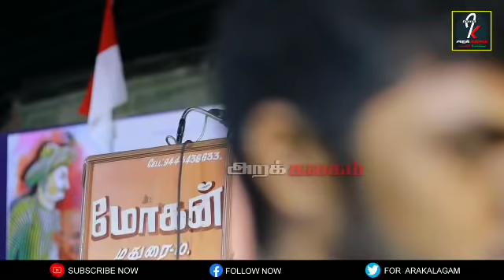இந்து இஸ்லாமியரை ஒன்று சேர்த்துள்ளது CAA, NRC / வே.மதிமாறன் /Ve Mathinaran About,Tuglaq & CAA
CAA,NR C போராட்டத்தில் மதுரையில் ஏற்பாடு செய்யப்பட்ட கூட்டத்தில் தோழர் மதிமாறன் பேசினார் அதில் இஸ்லாமிய வரலாறு இந்து இஸ்லாம் ஒற்றுமை துக்ளக் அறிவாளிகளை படிக்க வைத்தது யாரென வரலாற்று உரையை நிகழ்த்தினார் அதன் முழுப் பகுதி இது